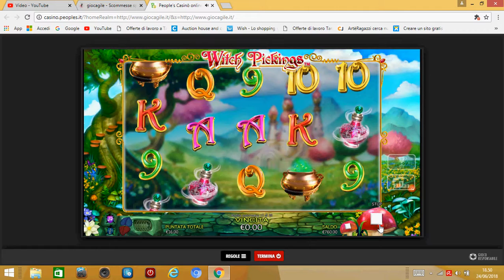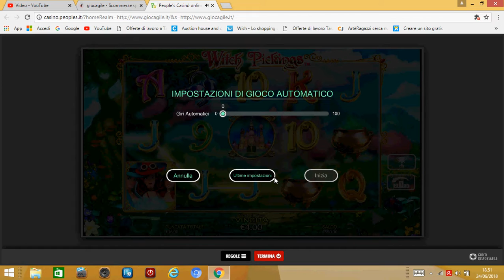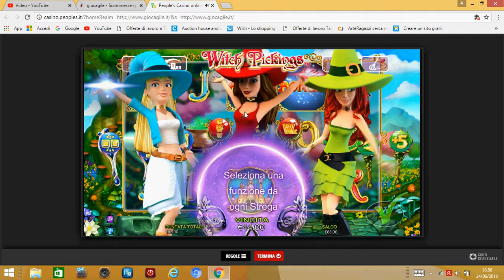slot witch pickings perdere 300 euro